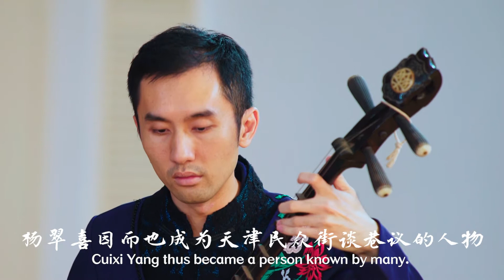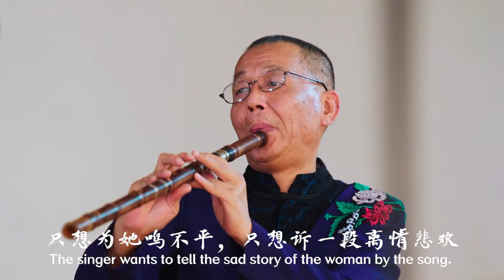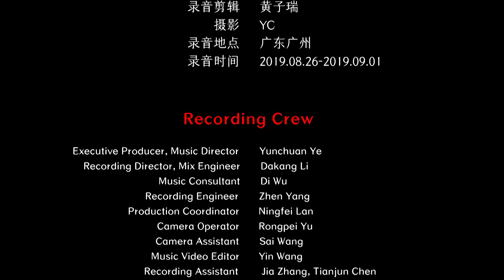Guangdong Music - Cuixi Yang 广东音乐 《杨翠喜》 中国音乐地图 听见广东 瑞鸣音乐 Rhymoi Music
民间乐曲  体裁：广东音乐  民族：汉族  地区：广东广州地区
Folk Music  Genre: Guangdong Music  Ethnicity: Han Ethnic Group in China  Region: Guangzhou, Guangdong Province, China

高胡：余乐夫
椰胡：徐丹丹
扬琴：潘伟文
洞箫：伍国忠
秦琴：林文光
Gaohu: Lefu Yu
Yehu: Dandan Xu
Dulcimer: Weiwen Pan
Dongxiao: Guozhong Wu
Qinqin: Wenguang Lin

40余个民族，680位民间音乐人，230种民间乐器，1300首民间音乐，2万张图片，100万中英文文字，搭建起“中国音乐地图”框架，绘就多民族传统音乐蓝图。